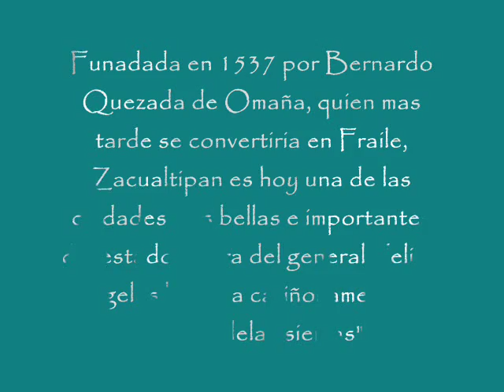zacualtipan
este es un video con imagenes de la ciudad de Zacualtipan de Angeles, Hidalgo, con la cancion Infanatti del grupo ERA de fondo